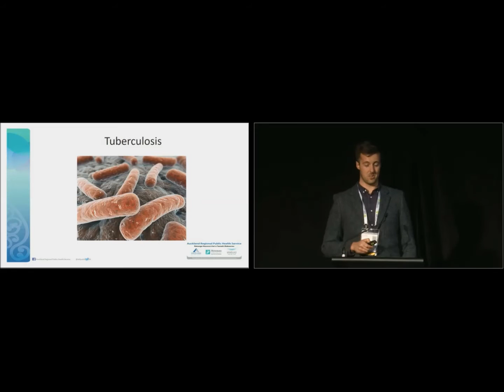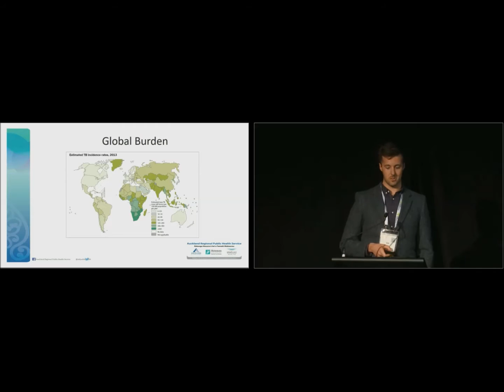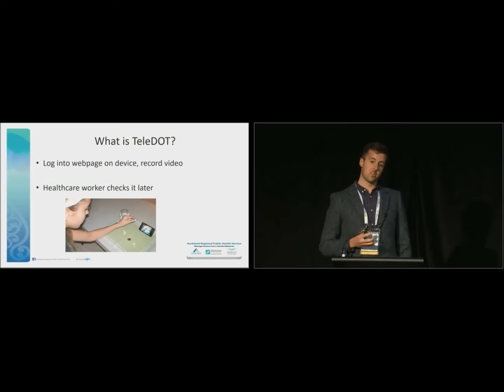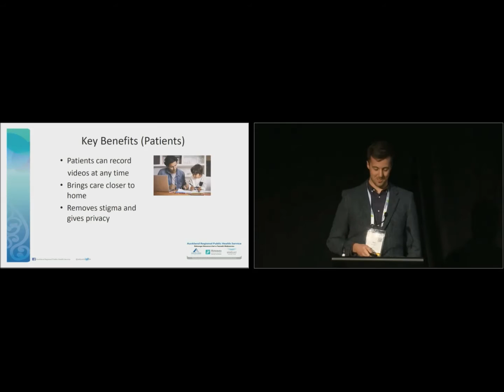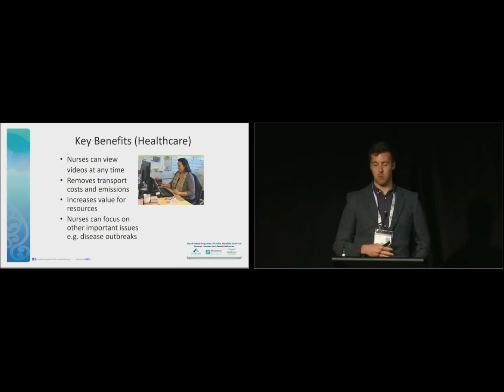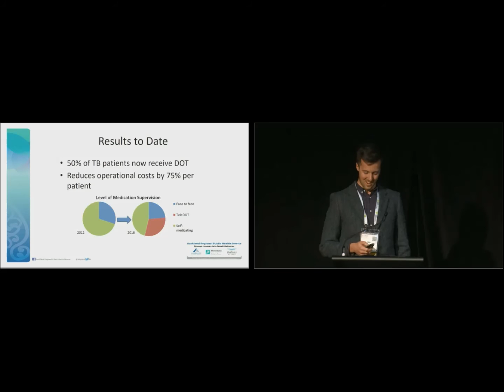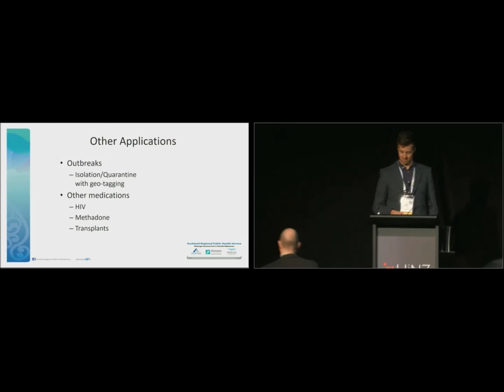Teledot - The Telehealth Solution for Tuberculosis Treatment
ARPHS Registrar Nick Eichler represents teammates Carolyn Pye, Cathy Pikholz, and Lucy Westbrooke of ADHB at the annual Health informatics New Zealand (HiNZ) Conference at SkyCity Conference Centre.